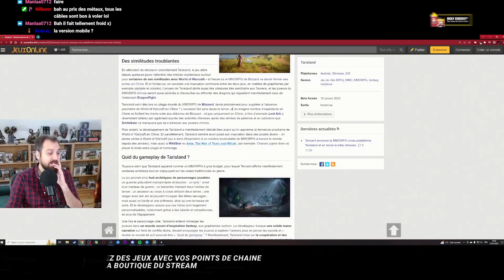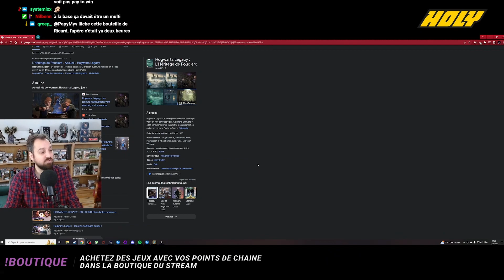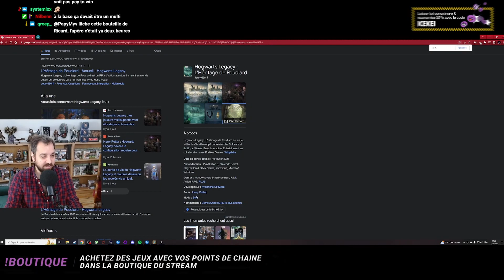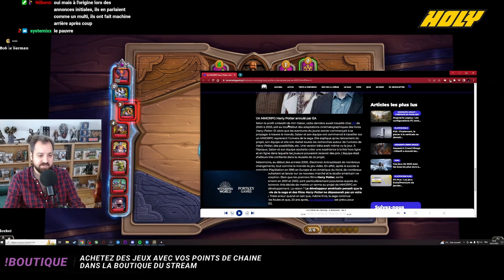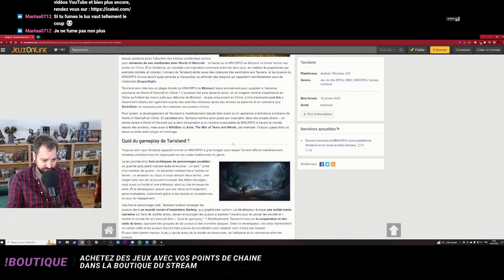Entraînement pour le Poachi Clash | Hearthstone Battlegrounds | Jour 8 - épisode 89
Le Poachi Clash est une compétition de 64 joueurs répartis en duo qui s'affronteront sur 7 jeux.
La compétition aura lieu le 21 et 22 janvier 2023.